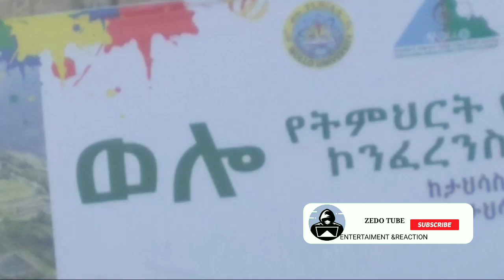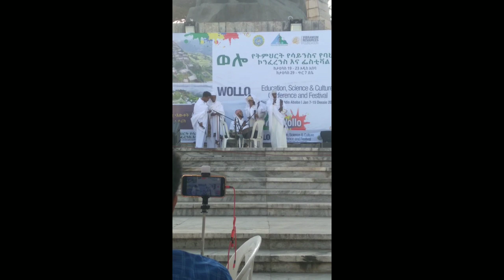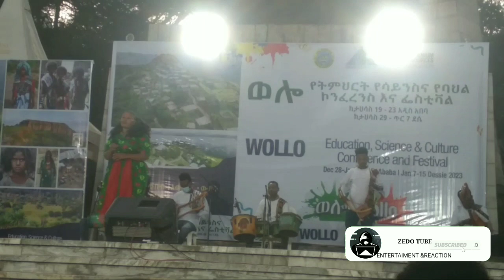🔴የወሎ ኮንሰርት በመዲናዋ ሸገር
ወሎ ላሊበላ,ethiopian music,የወሎ ላሊበላ ኮንሰርት በአዲስ አበባ ,ሰብስክራይብ አድርጉ